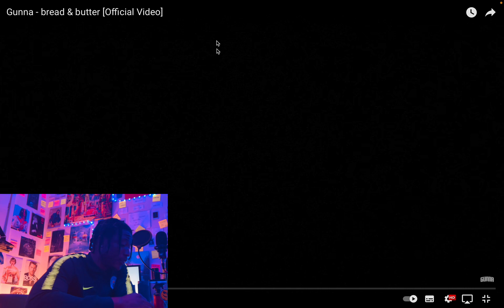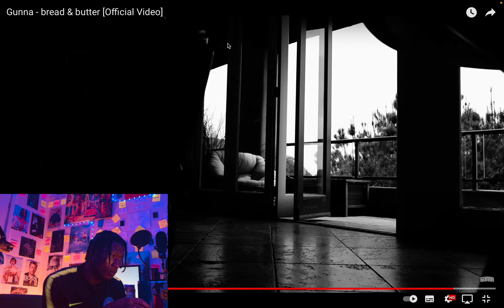Gunna - bread & butter [Reaction Video]